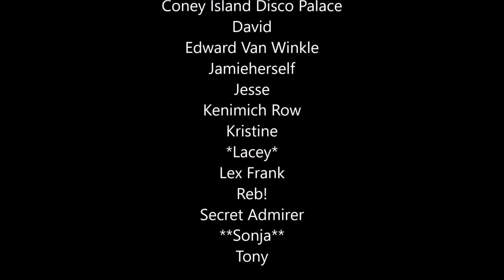KINGDOM HEARTS III Re:Mind DLC Trailer Reaction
This trailer looks more amazing than anything I could have dreamed of!

My Links!

Credits!
Intro by me and Artemis Arrow!